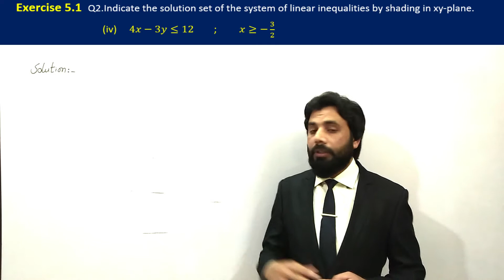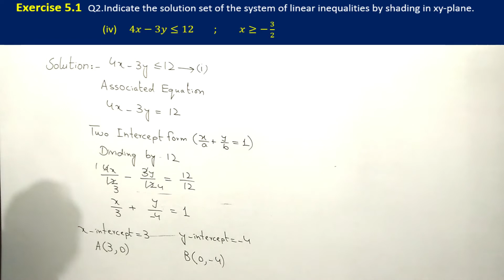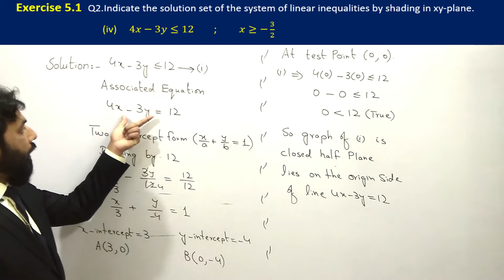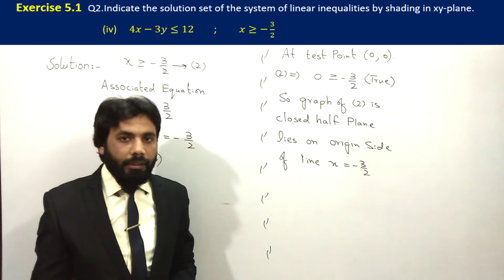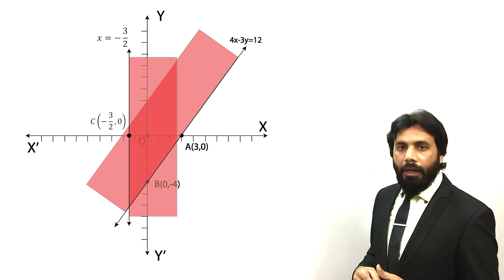10 -12th Class Math, Ch 5, Exercise 5.1 Question no 2 part 4- FSc Math book 2